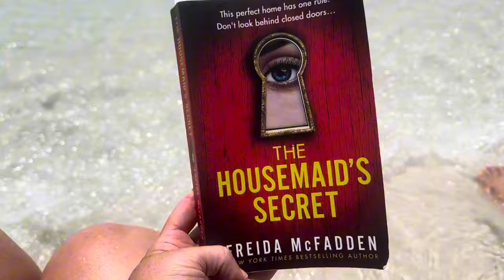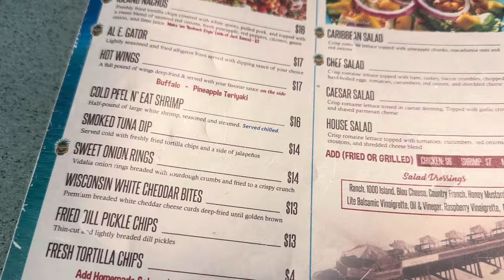Weight loss on Vacation / what I eat for low calorie / low calorie diet